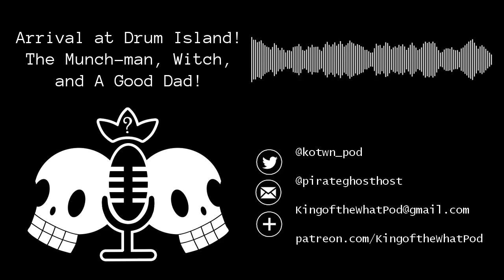Alabasta Saga, episode 5: Arrival at Drum Island! The Munch-man, Witch, and A Good Dad!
The podcasting crew take the time to appreciate a new arc in the anime, bringing our favorite pirates to a winter island with only one doctor, known to the villages as a witch. We talk shapeshifters, 139 year old witches, and an OC named "Doctor Robot," so it's safe to say we have a little bit of everything in this episode.

This podcast episode covers episodes 78-81 of the anime